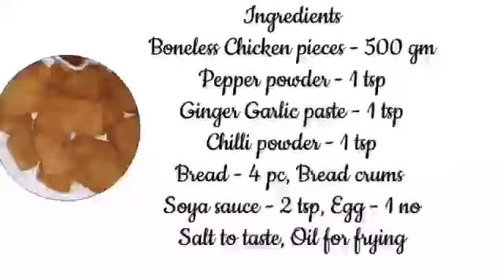Chicken Nuggets/Easy Chicken Nuggets Receipe/Kids Special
Ingredients
Boneless Chicken Pieces - 500gm
Bread - 4pc
Bread Crums
Soya sauce - 2tsp
Egg - 1no